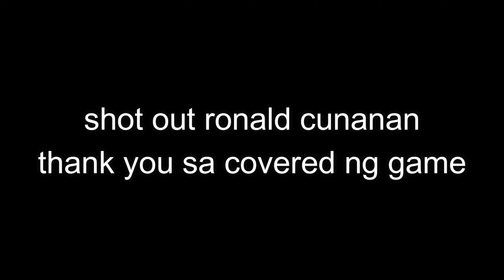PINOY BASKETBALL SA RAKAH KSA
HI GUYS WELCOME PO SA MOJOJO VLOG JUST WANNA SHARE THIS BASKETBALL GAME COVERED BY MY FRIEND shot out sayo brad FROM DAMMAM ENJOY WATCHING guys